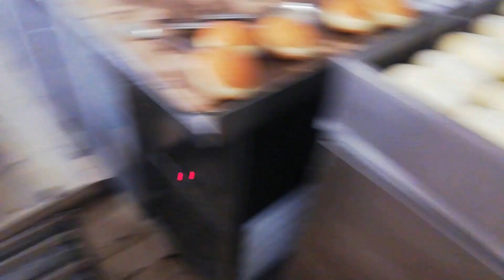Kako se prave krofne | Najbolja krofna na Balkanu | Donuts - Krapfen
Ispeci pa reci...Kako se prave krofne | Najbolja krofna na Balkanu | Donuts - Krapfen...Pekarske krofne, krafne, kako dobiti prsten oko krofni, mekane kao duša...Krofne su vrlo omiljen i rado viđen gost trpezarijskih stolova. Mekane i ukusne, jednostavne su za pripremu i njima u svako doba možete obradovati svoje ukućane.

Možete po želji dodati i topljenu čokolada, šećer u prahu, pekmez ili eurokrem.

Priprema
1. U malo mlakog mlijeka razmutiti kvasac, malo šećera, malo brašna i ostaviti na toplom da nadođe.
2. Umutiti jaja, dodati šećer, so, rastopljeni margarin, nadošli kvasac, rum i koricu limuna.
3. Kad se sastojci sjedine dodati par kašika brašna, izmiješati, sipati malo mlijeka i tako do kraja sipati naizmjenično brašno i mlijeko. Brašno dodavati postepeno da se umijesi glatko tijesto koje se ne lijepi za posudu. Tijesto treba da je elastično i ne treba da se kida kad se kašikom povlači na gore.
4. Pokriti krpom i ostaviti na toplom da tijesto udvostruči zapreminu. Premijesiti ga, ali ne lupati već povlačiti kašikom na gore i ostaviti da još jednom narasta.
5. Tijesto istresti na pobrašnjenu radnu površinu, premijesiti ga i ostaviti da se odmara 15-tak minuta.
6. Tijesto rastanjiti 1 cm debljine i vaditi krugove (obavezno odmaknuti 2-3 mm od krajnjih ivica ) prečnika oko 8 cm. Ostaviti da narastaju 20 min (nakon 10-tak min prevrnuti i ostaviti još 10-tak min.
7. U duboku šerpu sipati ulje i zagrijati ga (ulje ne smije biti previše zagrijano jer će krofne brzo preplanuti)
8. Nadošle krofne stavljati u vruće ulje, prevrnute u odnosu na ono kako su stajale na radnom stolu, strana koja je bila prema gore ide prva da se prži.
9. Od ove količine dobije se oko 30 krofni.
JAKO BITNO:
1.Prostorija u kojoj se radi mora biti topla, tijesto mora dobro da naraste...nema žurbe.
2.Ulje za prženje ne smije biti previše zagrijano, krofne će brzo potamniti a unutra neće biti pečene... (i neće biti prstena)
3.Potrebna je dublja šerpa sa dosta ulja da krofne ne dotiču dno i da imaju prostora da narastaju dok se prže...

krafne recept tijesto
krofne testo
kako dobiti prsten oko krafni
3krapfen rezept
donuts recipe
kako se pripremaju krafne
Today we made donuts, beautiful, soft...Ingredients for donuts:
* 500 ml of milk
* 40 gr yeast
* 50 ml of oil
* 1 tablespoon sugar
* pinch of salt
* 4 eggs
* 700 gr flour
Are you someone just like me? A traveler? A gamer? Are you someone who wants friends all over the world. Let's be friends and support one another.

🔴My PC Specifications🔴
16GB DDR4 G.Skill TrdidentZ RGB CL 14 Dual Channel 3200 MHz